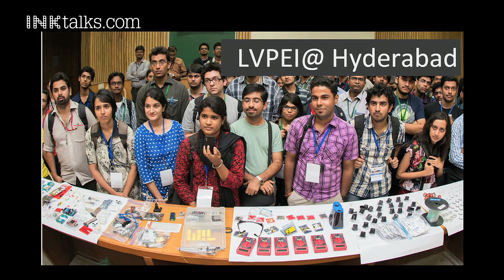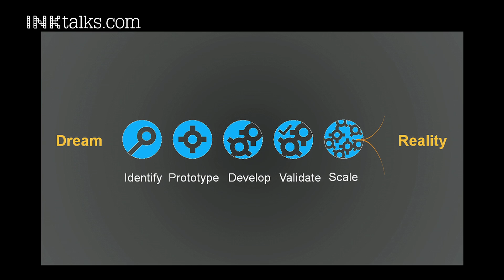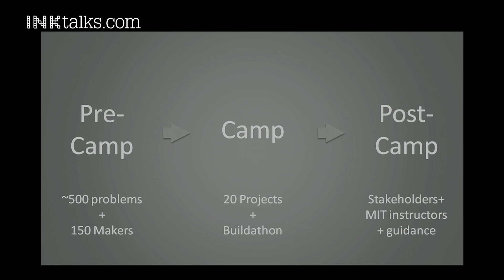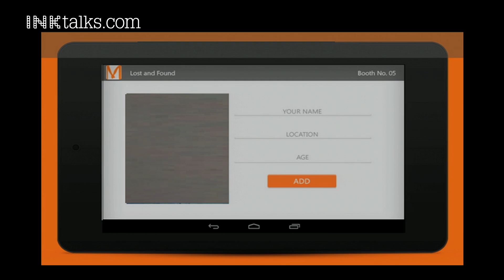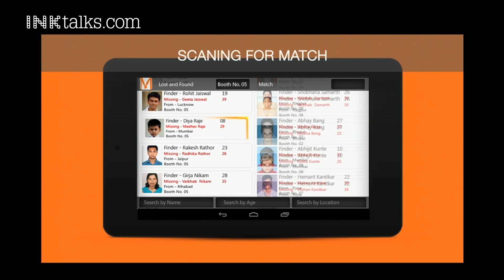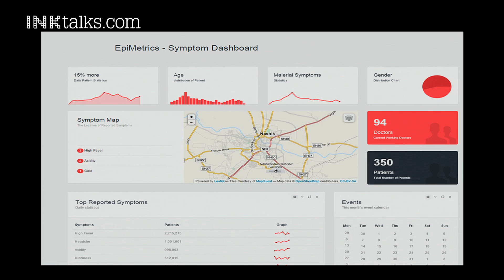Ramesh Raskar: Innovating for the Kumbh Mela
MIT Media Lab’s Ramesh Raskar and collaborators have stirred up communities in his hometown, Nashik, to work together on tech-centric solutions for the upcoming Kumbh Mela. INK Fellow Sunil Khandbahale and other innovators from the initiative join Raskar on stage to share some of their ingenious tech solutions to the challenges presented by this gathering of over 30 million people.

ABOUT RAMESH RASKAR:
Ramesh Raskar is an Associate Professor at MIT Media Lab. Ramesh Raskar joined the Media Lab from Mitsubishi Electric Research Laboratories in 2008 as head of the Lab’s Camera Culture research group. His research interests span the fields of computational photography, inverse problems in imaging and human-computer interaction. Recent projects and inventions include transient imaging to look around a corner, a next generation CAT-Scan machine, imperceptible markers for motion capture (Prakash), long distance barcodes (Bokode), touch+hover 3D interaction displays (BiDi screen), low-cost eye care devices (Netra,Catra), new theoretical models to augment light fields (ALF) to represent wave phenomena and algebraic rank constraints for 3D displays(HR3D).

In 2004, Raskar received the TR100 Award from Technology Review, which recognizes top young innovators under the age of 35, and in 2003, the Global Indus Technovator Award, instituted at MIT to recognize the top 20 Indian technology innovators worldwide. In 2009, he was awarded a Sloan Research Fellowship. In 2010, he received the Darpa Young Faculty award. Other awards include Marr Prize honorable mention 2009, LAUNCH Health Innovation Award, presented by NASA, USAID, US State Dept and NIKE, 2010, Vodafone Wireless Innovation Project Award (first place), 2011. He holds over 40 US patents and has received four Mitsubishi Electric Invention Awards. He is currently co-authoring a book on Computational Photography.

ABOUT THE  OTHER SPEAKERS:
SUNIL KHANDBAHALE
Sunil’s goal is to help Indians bridge the ‘language’ and ‘digital’ divides, due to the dominance of English on the internet and in technical published texts. He has developed digital dictionaries for mobile phones and computers with a repository of 9.6 million audio and textual words in 16 domains, like Legal, Agriculture and Pharmacy, in 22 different Indian languages. Educated in Marathi-medium in a village near Nashik, Sunil believes the root of the rural inferiority complex is the linguistic divide, due to which many abandon their education. He hopes to reverse this with his free platform.

GIRISH PAGARE
Girish is a metallurgical engineer working with Graphite India. With a rich experience of more than 28 years in the industry, espicallly in SQL and systems. He is the chairman of the Nasik chapter of the Computer Society of India.

SANDIP SHINDE
Sandip post–graduated in Computer Science and is working as a Program Manager in Tata Consultancy Service Ltd. He has more than decade experience in several technologies and large program implementations.

SACHIN PACHORKAR
Sachin is an associate professor in the Department of Management at KBT College of Engineering. He is a state-level winner of Avishkar Competition 2013 which was held in Dapoli University. Under the Project Green Street in Maharashtra he developed two innovative concepts, coconut express and Kool Kartz.